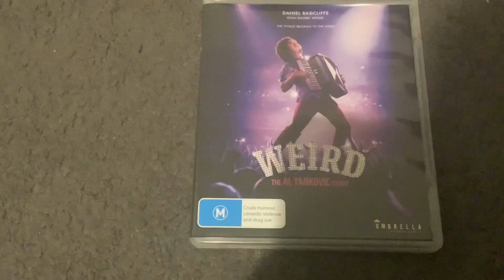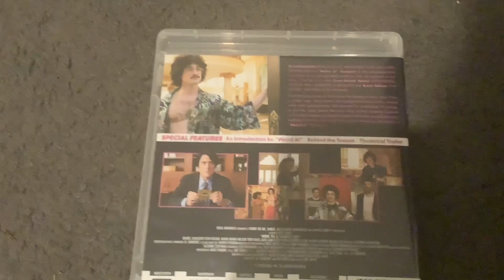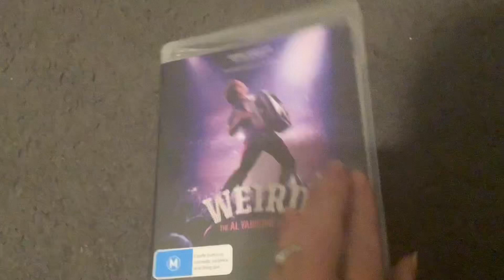Blu-Ray Review #59: Weird: The Al Yankovic Story (2023) Australian Blu-Ray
Today, we’re reviewing a movie that I watched on Sunday and it’s Weird: The Al Yankovic Story!

Directed by Eric Appel and streamed on the Roku Channel before it made the leap to home media, this movie stars Daniel Radcliffe (who previously appeared in the Harry Potter film series as well as The Lost City) as “Weird Al” Yankovic, Evan Rachel Wood as Madonna and Rainn Wilson as Dr. Demento. Also starring the REAL “Weird Al” Yankovic and a pletora of actors that you’re familar with like Jack Black, Patton Oswalt, etc.

This made-up biopic tells the story about a boy who grew up to play an accordion and parody popular songs in the 1970s and 80s…then finally…he was assasinated…because he’ll never be seen again.

In real life, the real “Weird Al” Yankovic is alive and well and he did NOT get assasinated at the Shrine Auditorium in 1985. After filming wrapped up, Al took the headstone from the movie to his house, put it in his backyard and his wife didn’t discover it until two weeks later.